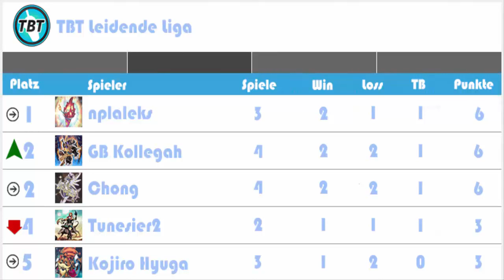TBT: Leidende Liga Match 8: Satellar vs Gravekeeper Yu-Gi-Oh! (German/Deutsch)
euda unsere Leidende Liga geht weiter
eine Team interne Liga bei der wir gegen einander antreten werden
jeden Freitag ein Feature Match dazu
heute haben wir Chong und seine alten Satellar Freunde gegen Baris und sein Gravekeeper Deck
wer ist euer Favorit?
bleibt auf dem laufenden über unsere Facebook Seite:
unsere Blog Artikel auf Gate to the Games:
hier könnt ihr uns treffen - Funtainment München:
FUNtainment GmbH
Landwehrstr. 12a - 14
80336 München
ausgestattet von Ultimate Guard:
unsere Händler des Vertrauens:
►Zombiezocker - einer der Top Yu-Gi-Oh! Einzelkarten Händler:
►Karten-Salon - der Ebay Spezialist für Fußballsticker uvm:
►DevPro: TeamBubbleT
►Dueling Network: KidRainen
►etcg: OMGTeamBubbleT
►Hearthstone: BadBoyBudha#2639
-thanks